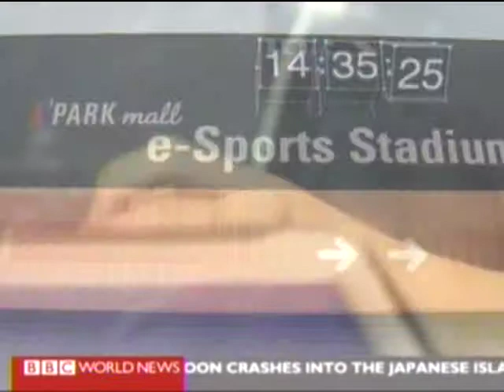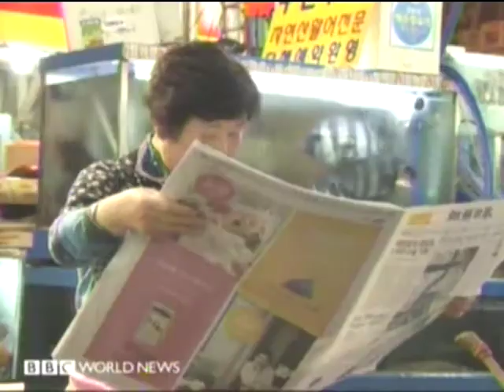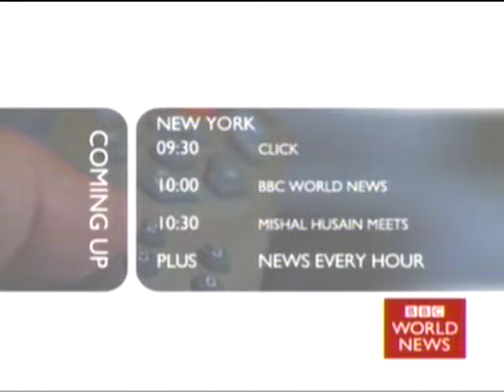One Day in Seoul FAD Aug 23 2012 .. Aug 26 2012 Sun 935 Test